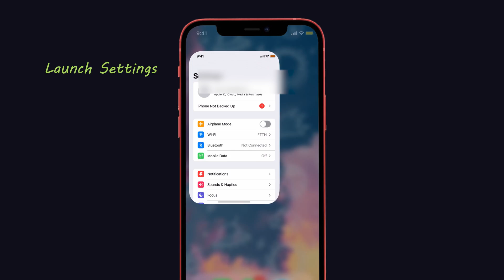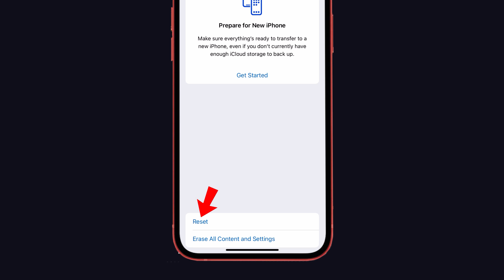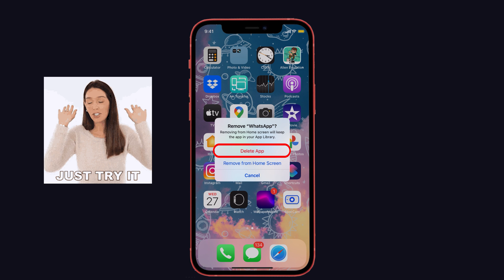(Fixed) WhatsApp Crashing issue on iPhone (iOS 15)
Hi guys, Today in this video we are gonna see how to fix the WhatsApp Crashing issue on iPhone. If you have any other doubts or suggestions regarding this video then let me know through the comments section below. And  keep supporting iPhonetopics.com. Thank you.
⏳Timestamp:
00:00 Introduction
00:19 Solution 1 Offload App &Reinstall the App
00:48 Solution 2 Update the Whatsapp on your iPhone
01:11 Solution 3 Reset Network Settings
01:46 Suggestion 1 Software Update
01:55 Suggestion 2 Uninstall & Reinstall the WhatsApp
02:06 Thanks Note